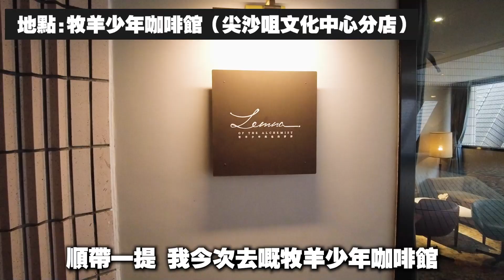文青咖啡店內彈日文歌串燒🎹 越嚟越多人睇👀 店員：拍低先📸 (火影忍者,進擊的巨人,坂本龍一,反逆的魯魯修,EVA...)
今次我就接受左iMus Academy嘅邀請，舉辦左一場討論共享鋼琴嘅分享會🎹 而我亦都係現場演奏左唔同歌曲，如果想睇分享會嘅問答環節
可以去iMus Academy嘅Instagram睇下，呢條片只有演奏部份👀

順帶一提 我今次去嘅牧羊少年咖啡館，原來入面都有一部好好彈嘅公眾鋼琴🎹 店主都好歡迎大家嚟彈，係幾好彈🔥🔥🔥

▼ ▼ ▼影片重點 ▼ ▼ ▼
0:17 前言
0:33 Silhouette♪
1:49 惡魔之子♪
3:00 Merry Christmas Mr. Lawrence♪
3:42 反逆的魯魯修ED2 Mozaiku Kakera♪
4:30 這麼可愛真是抱歉♪
5:58 殘酷天使的行動綱領♪
6:36 KICKBACK♪
8:09 演奏完畢&感想
8:29 幕後花絮 一人之境♪
8:53 幕後花絮 千本櫻♪
9:06 幕後花絮 怪物♪
地點:牧羊少年咖啡館（尖沙咀文化中心分店）